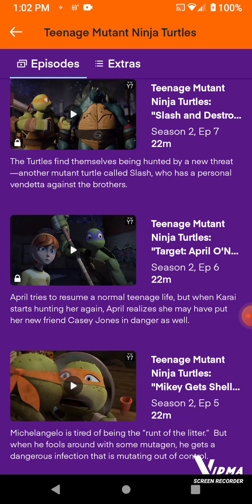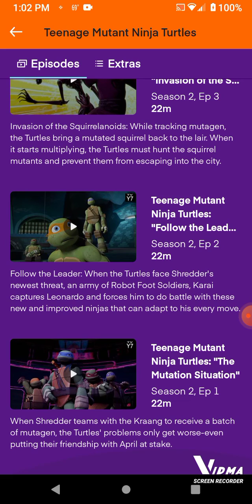Ninja turtles 😁 on Nickelodeon app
found the 2012 Ninja turtles on Nickelodeon mobile app!